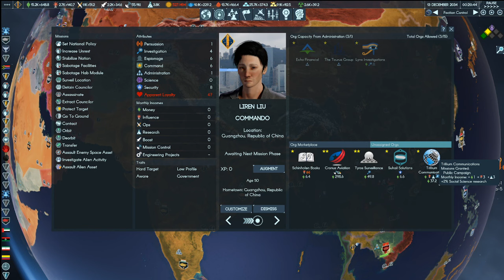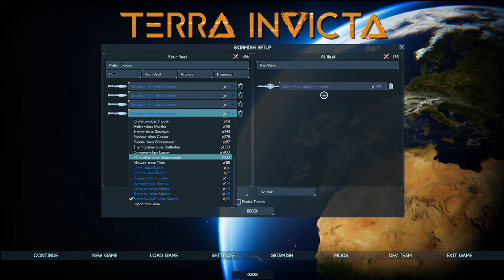Terra Invicta (Project Exodus #6) | The Asian Defense Coalition (1/5/2023)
The Ark Society cements its control over most of Asia while preparing for an inevitable assault.